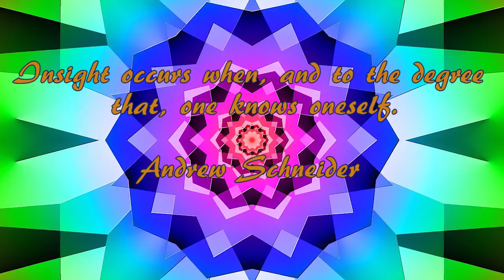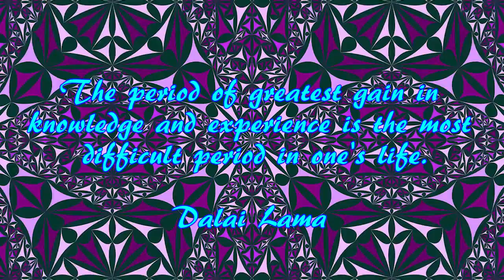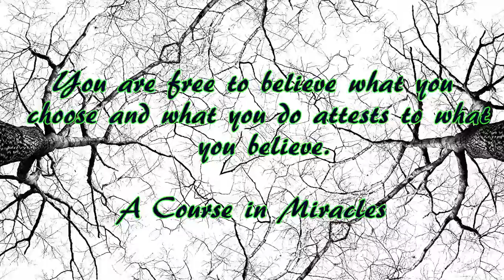Sleep Music with Quotes (#30)